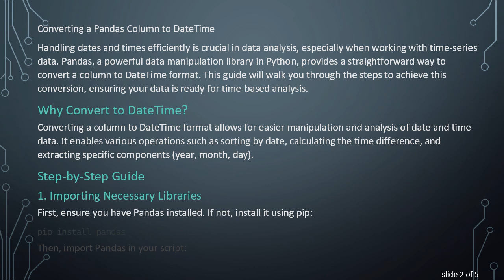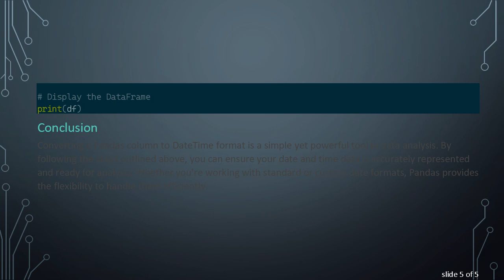Convert Pandas Column to DateTime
Summary: Learn how to convert a Pandas column to DateTime format with this step-by-step guide. Enhance your data analysis by handling date and time data efficiently in Pandas.

Converting a Pandas Column to DateTime

Handling dates and times efficiently is crucial in data analysis, especially when working with time-series data. Pandas, a powerful data manipulation library in Python, provides a straightforward way to convert a column to DateTime format. This guide will walk you through the steps to achieve this conversion, ensuring your data is ready for time-based analysis.

Why Convert to DateTime?

Converting a column to DateTime format allows for easier manipulation and analysis of date and time data. It enables various operations such as sorting by date, calculating the time difference, and extracting specific components (year, month, day).

Step-by-Step Guide

Importing Necessary Libraries

Loading Your Data

Load your dataset into a Pandas DataFrame. For this example, we'll create a simple DataFrame:

Converting the Column to DateTime

Use the pd.to_datetime() function to convert the column. This function takes a variety of formats and converts them into Pandas DateTime objects:

This command converts the date_column to DateTime format. Pandas automatically detects the format and parses the dates correctly.

Handling Different Date Formats

If your dates are in a different format, you can specify the format using the format parameter. For example, if your dates are in the format dd/mm/yyyy, you can do:

Dealing with Errors

If your data contains invalid dates, you can handle errors using the errors parameter. Setting errors='coerce' will replace invalid dates with NaT (Not a Time):

Example with Real Data

Conclusion

Converting a Pandas column to DateTime format is a simple yet powerful tool in data analysis. By following the steps outlined above, you can ensure your date and time data is accurately represented and ready for analysis. Whether you're working with standard or custom date formats, Pandas provides the flexibility to handle them efficiently.